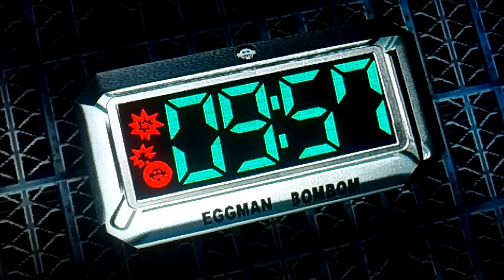Let's play Sonic Adventure 2 Battle part 16